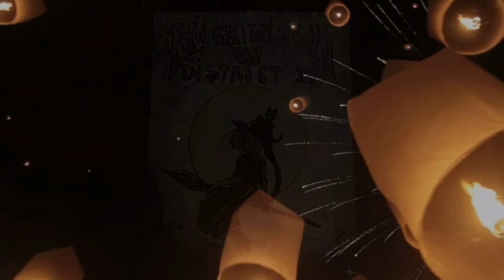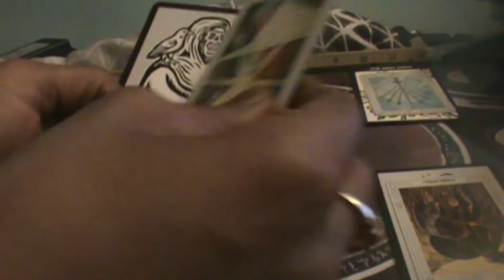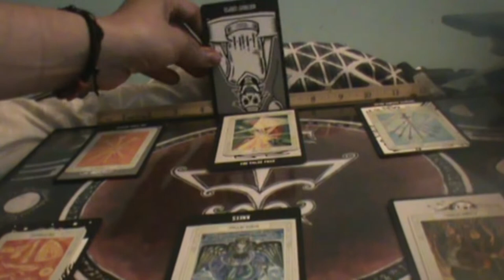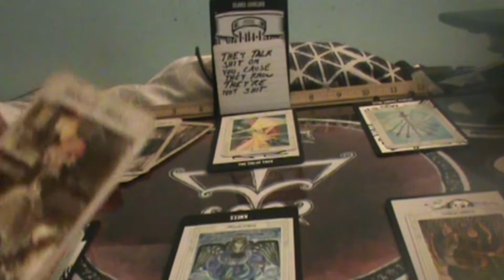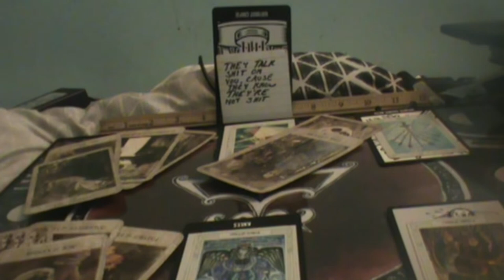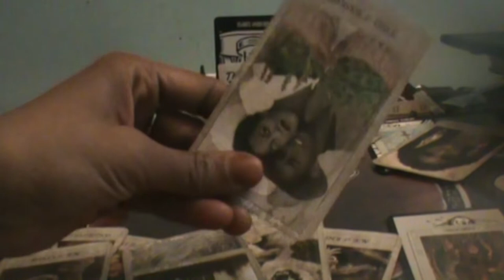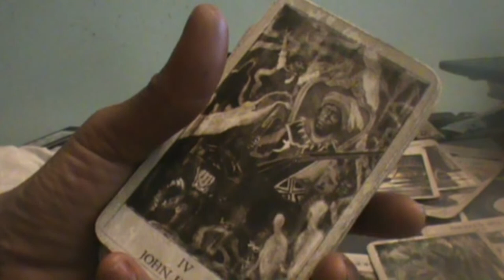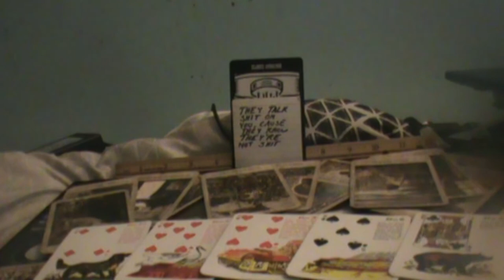Ruining your peace as a Premptive Strike